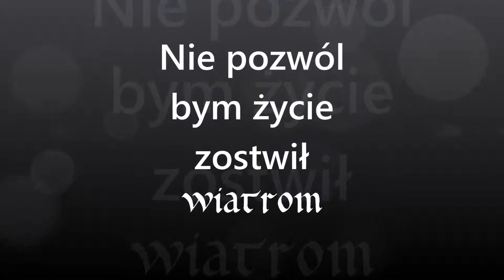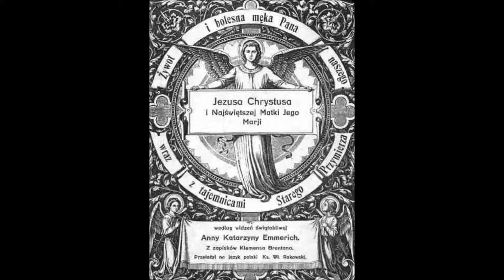Wiater (nagrywane chyba na głośniczku) trza było się schylać;)